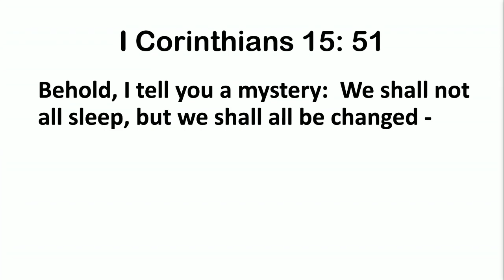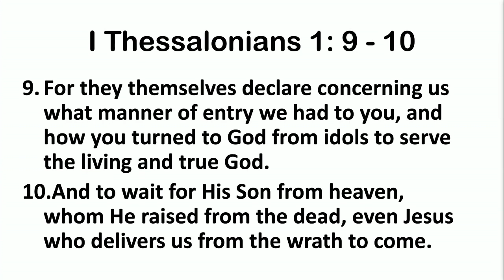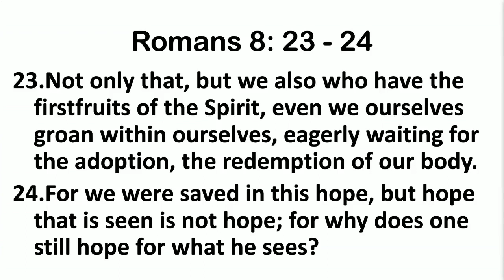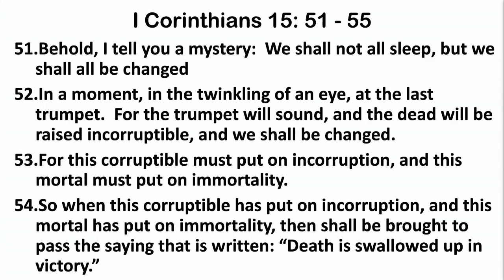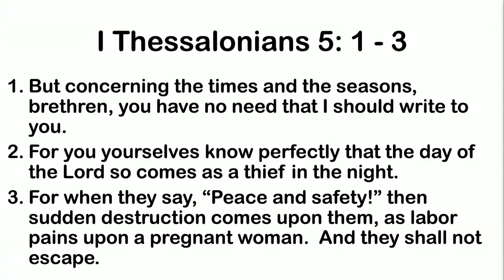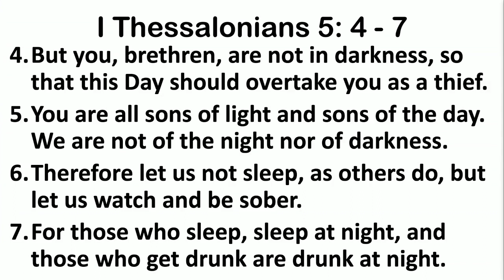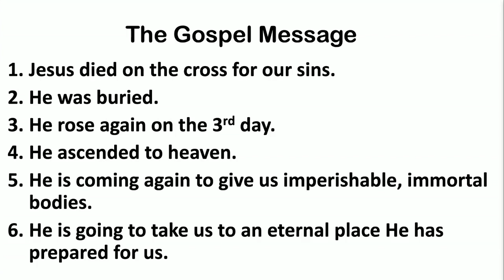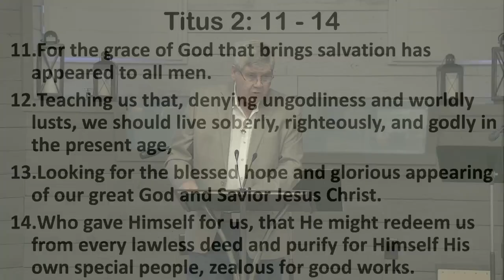The Consequences of Divorcing the Rapture from Gospel Message